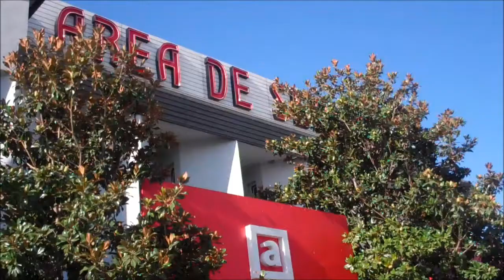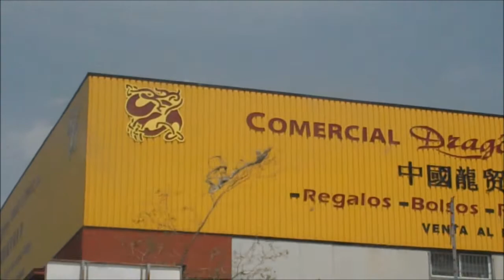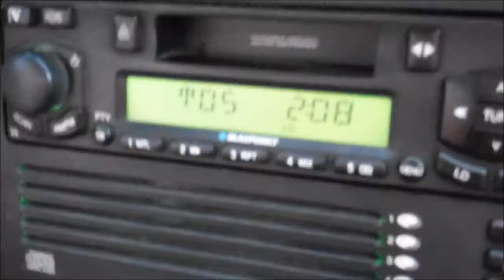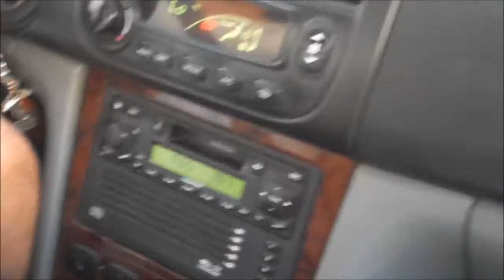Viaje a Almería (Versión de prueba)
En Almería y Abla entre el 31 de Julio y 7 de Agosto. Maravilloso viaje. Inolvidable. (Eso sí, el vídeo un coñazo de 21 minutacos. )

TRACKLIST:

1. CRÉDITOS INICIALES (BENALMÁDENA-ABLA).
2. PLAYA LA TÉRMICA.
3. PLAYA "LA MEDIA LUNA".
4. JOSE vs TITA.
5. PASACALLES ABLA.
6. ÚLTIMO DIA EN ABLA.
7. RECUERDOS FOTOGRÁFICOS. CRÉDITOS FINALES.

* EL VIDEO CARECE DE TILDES AL TENER EL ORDENADOR CONFIGURADO EN INGLÉS.